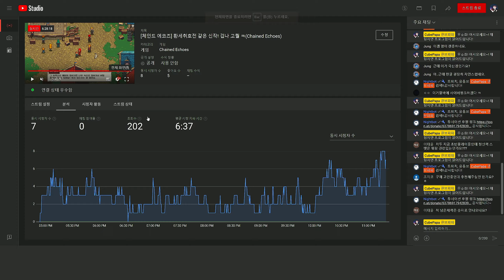[체인드 에코즈] 엔딩까지 달림 6화(Chained Echoes)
좋아요 구독 감사드려요!!